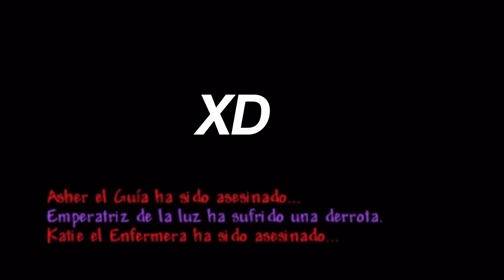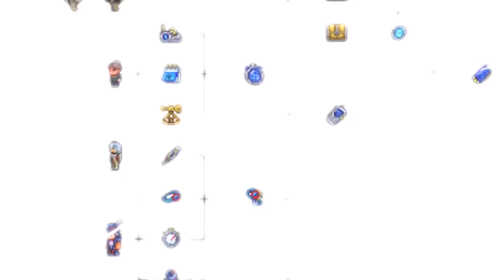QUE PASA SI TENEMOS LA SUERTE AL MAXIMO EN TERRARIA? - ES TAN INSERVIBLE COMO PARECE?